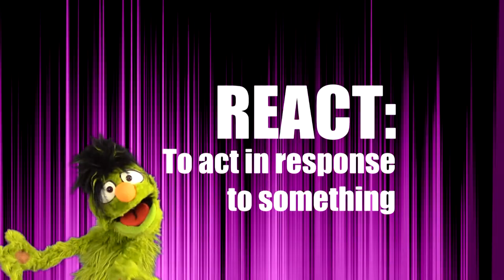How to React | Theatrical Education Videos for Kids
Showtime: Act 1: Ep. 5- React

'Showtime with Emmet and Eloise' is a 33-part theatre education series produced by Audrey and Avery Jones in association with Lafayette Society for the Performing Arts and the Lafayette Theatre Academy in Lagrange, GA.

Emmet is a seven year old green monster and a bit of a know-it-all, he can be reckless at times, but is always learning. Eloise is a five year old pink monster, she is smarter than she knows and always curious about the theatre.

Each episode contains a theatrical "Word of the Day", a segment explaining and debunking "Legends of the Theatre", a brief rundown of our "Show of the Week", and an interview with a Special Guest.

New episodes premiere every week of the school year, and are available exclusively to registered students of the Lafayette Theatre Academy.